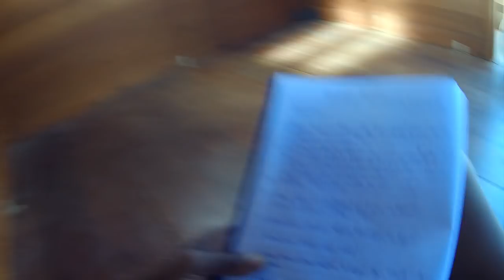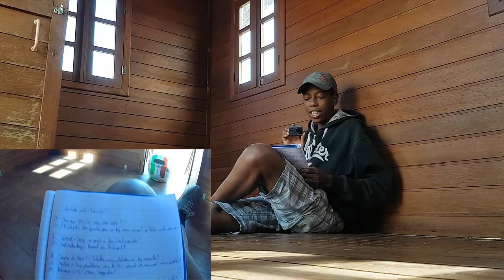Alex Dex Responde